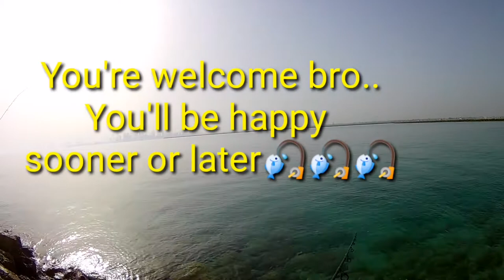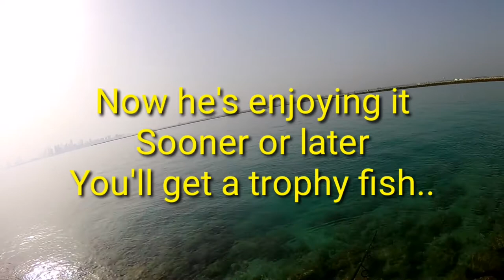NEVER FORGET TO REMAIN A STUDENT WHILE YOU TEACH OTHERS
Wazzup mga kaBarok...
Day off nanaman po, samahan nyo po ulit ako mangisda...